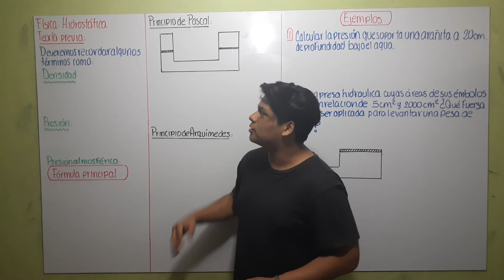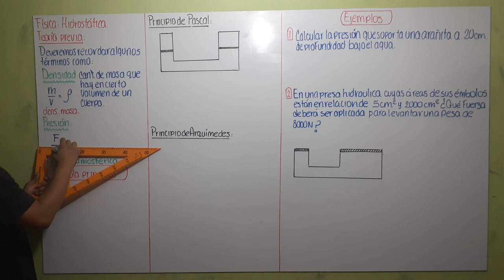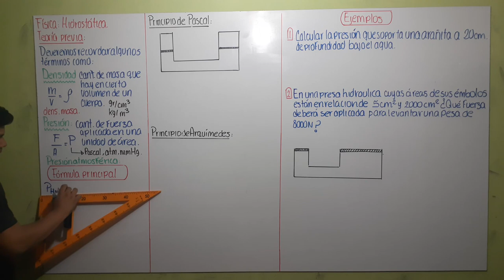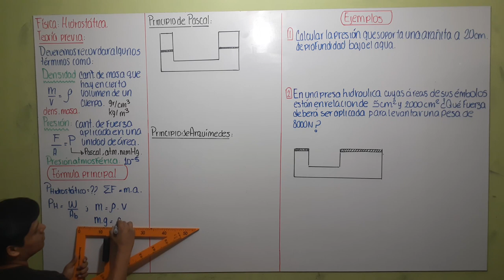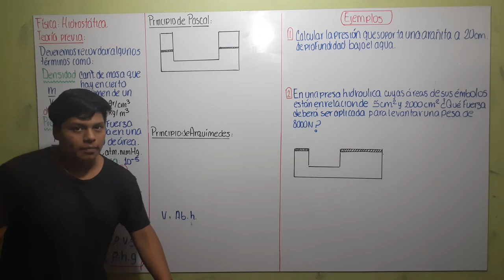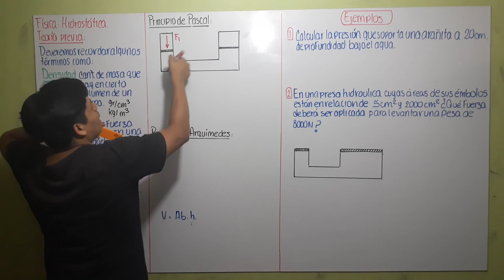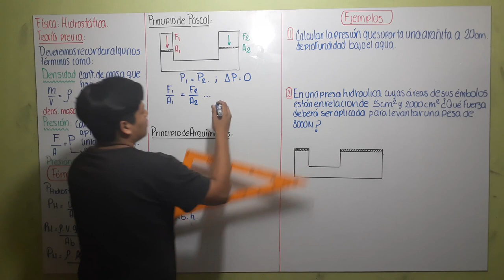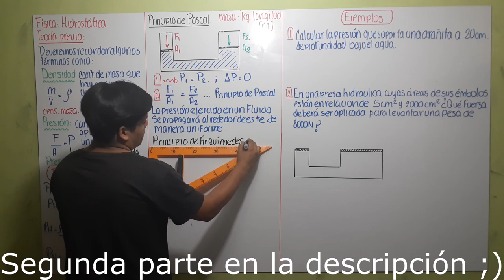FÍSICA - Hidrostática (Teoría Part. 1/2) Cepreunmsm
Buenos días, tardes y noches, gente :'D
Aquí les comparto la segunda parte de la clase de teoría en unos momentos subiré más ejercicios para que puedan seguir practicando UwU

También visita nuestro segundo canal Gepuni: